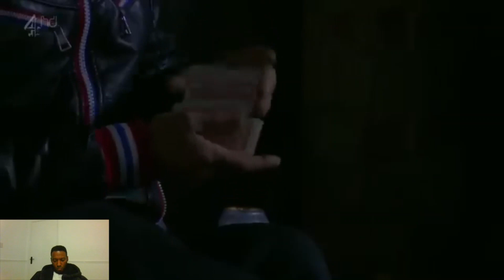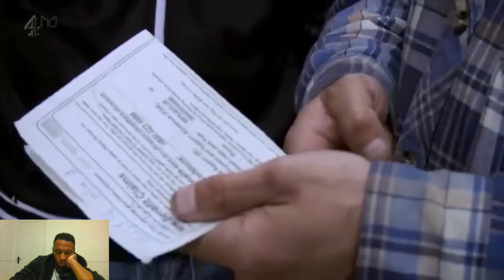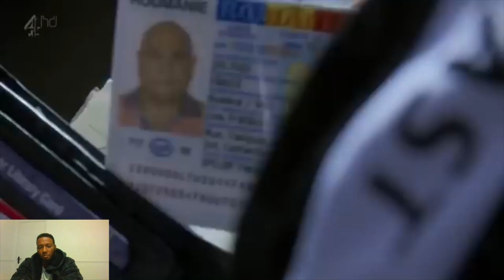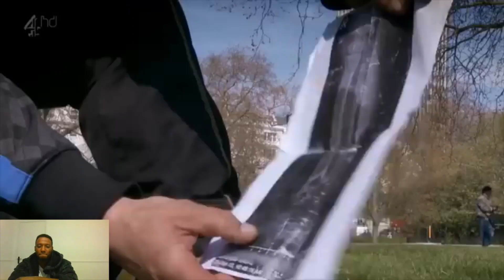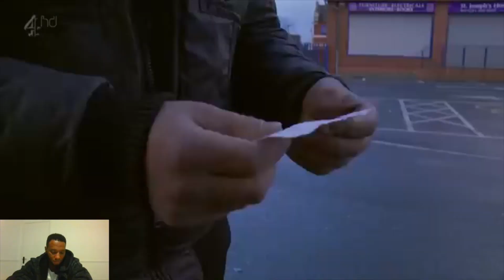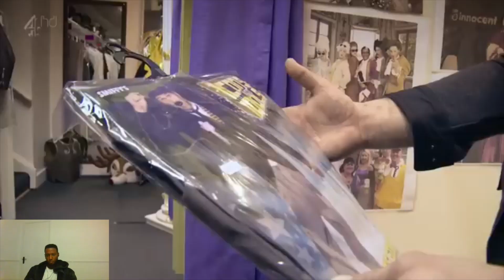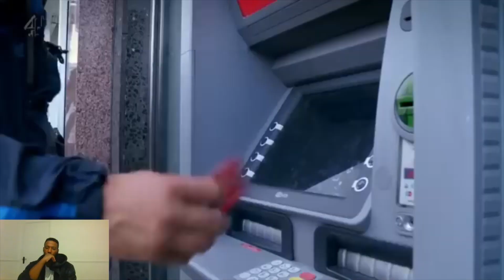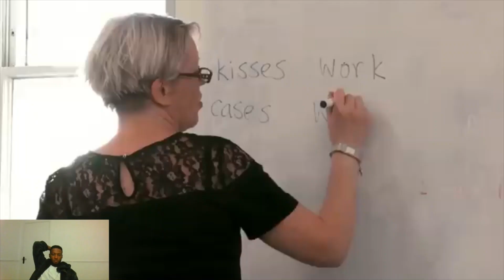The Romanians Are Coming